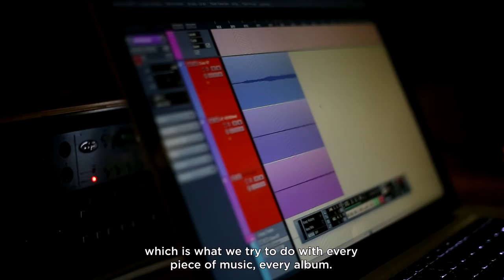Grutera: gravação de Sur lie no Esporão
Convidado pelo Guitarras ao Alto, Grutera gravou o seu 3º disco, Sur lie, no Túnel das Barricas da Herdade do Esporão. O evento teve o apoio do Esporão e o CD foi editado pela Fnac em Novembro de 2015, acompanhado por dois concertos em Lisboa (Casa Independente) e no Porto (Maus Hábitos), onde Grutera demonstrou toda a força, beleza e angústia que vibram na sua guitarra.